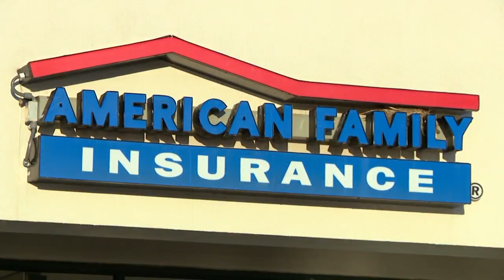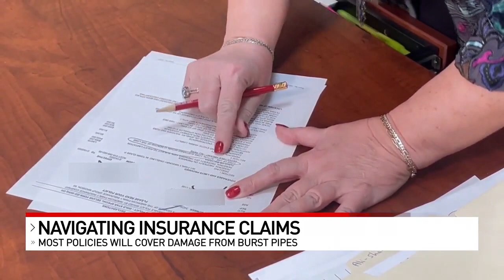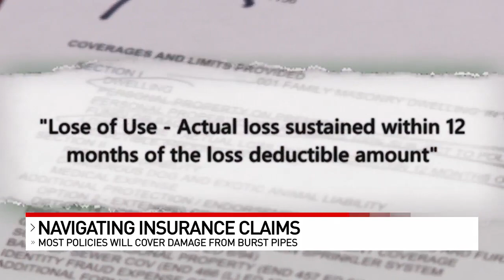What you should know when filing a claim for burst pipe damage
After thousands of pipes burst across the Tri-State, home and business owners are busy filing insurance claims